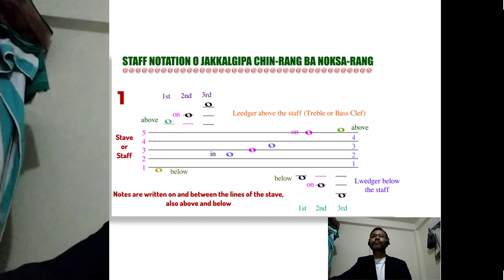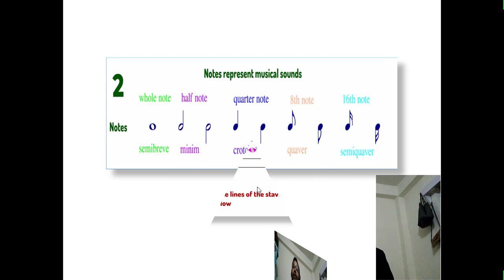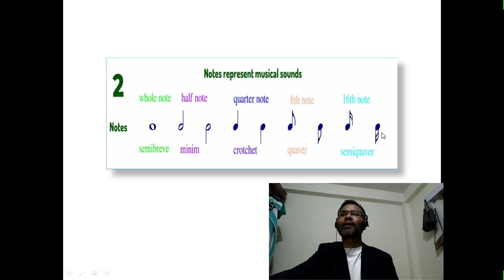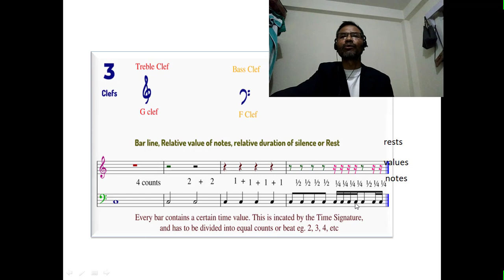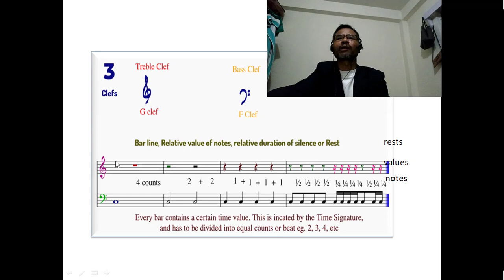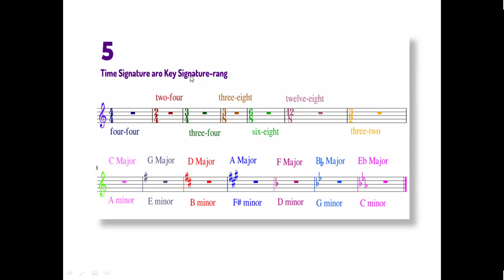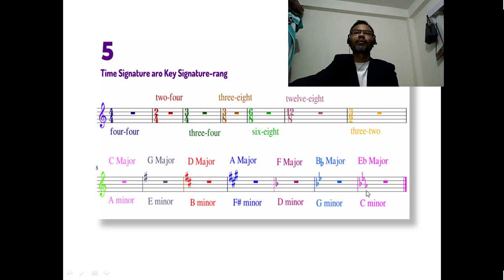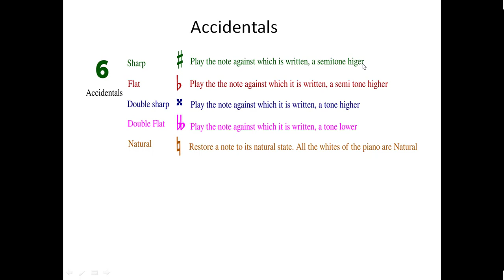NAMES @ MUSICAL SIGNS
NOTE-RANGNI GAM'ANIKO NOKSA BA CHIN-RANGCHI MESOKANI